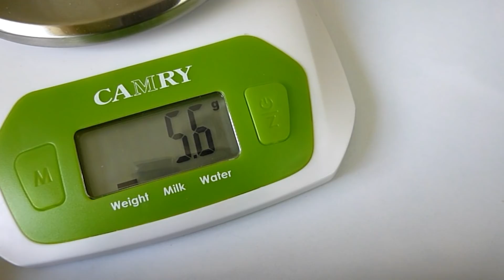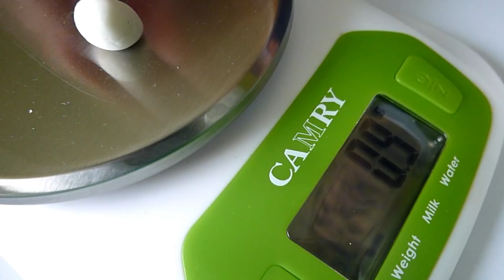Rottweiler ° West Terrier ° Shar pei ° Labrador - Perros | Tutorial Fácil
Aprende cómo hacer tus perritos de porcelana fría, muy fácil y con una técnica sencilla utilizando herramientas caseras.